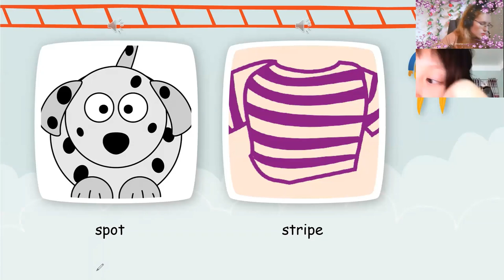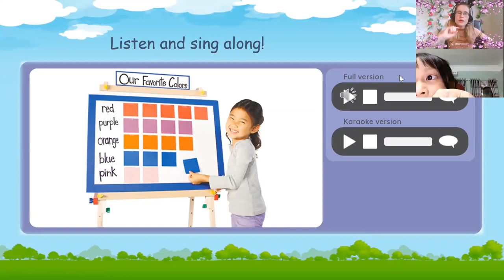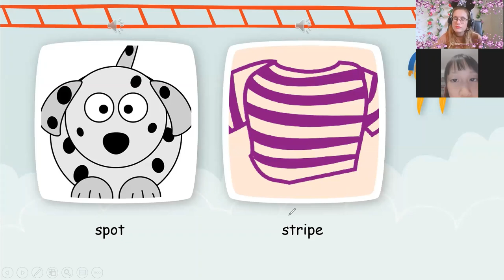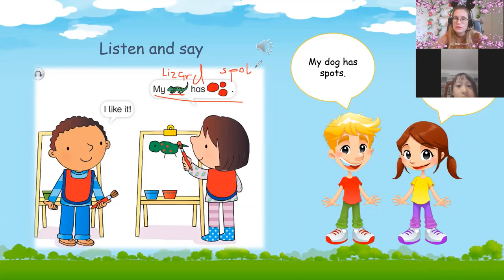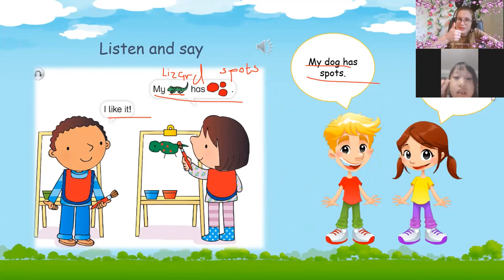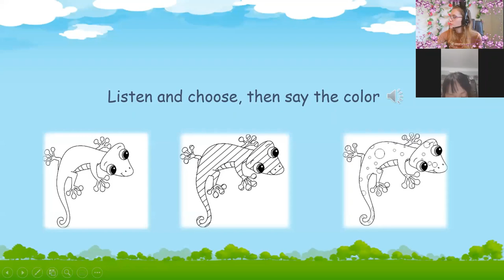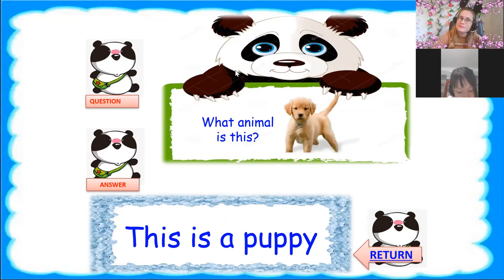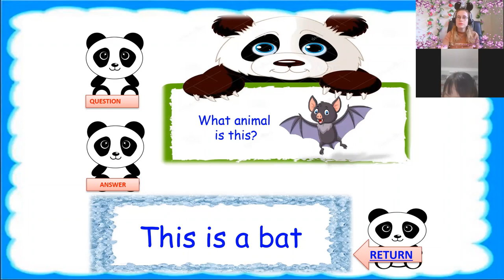20:00- 20:30 Anh Thư- Lucy DD2- Unit 4 - Lesson 3